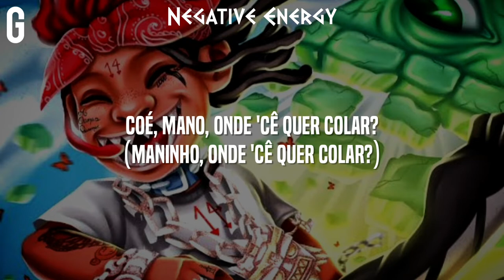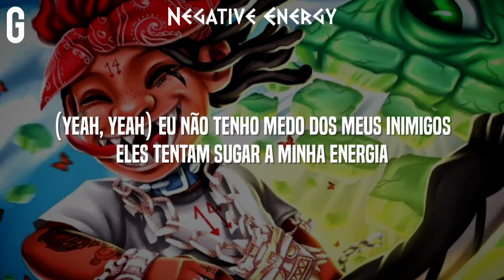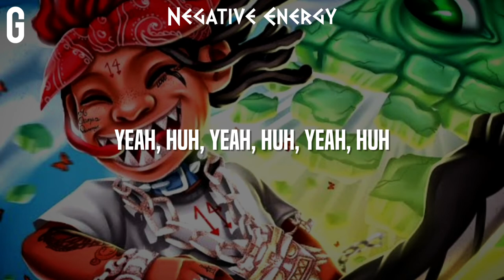• Trippie Redd, Kodie Shane - Negative Energy (Legendado/Tradução)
Trippie Redd - Negative Energy (Legendado/Tradução)